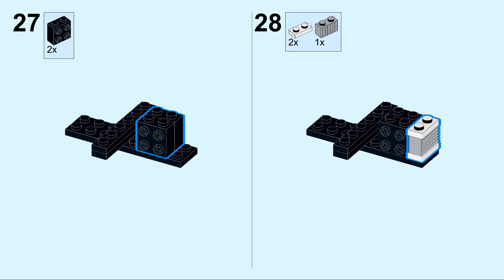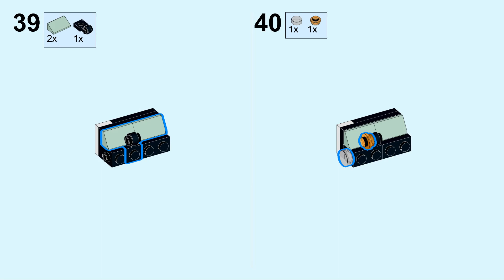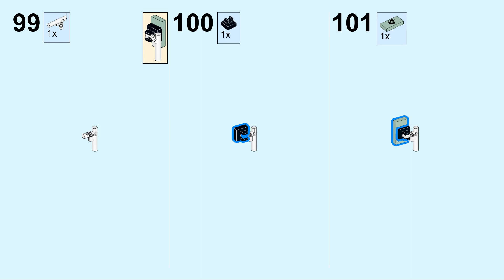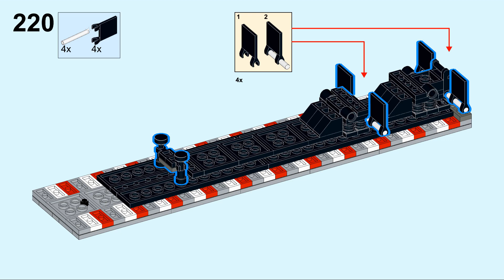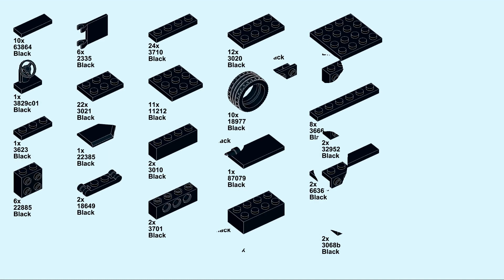Bauanleitung MACK R700 - LEGO® MOC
MOC aus Klemmbausteinen von LEGO®, gebaut von Klemmy Stein:
die Bauanleitung zum MACK R700 mit Flachbettauflieger.